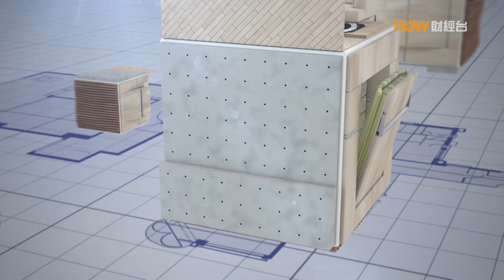20190910 樓市每日睇﹣樓●計飾：日系木色家居設計 增設和式閣樓書房